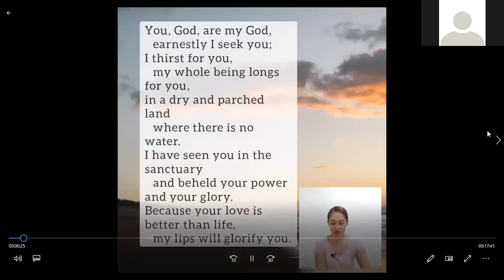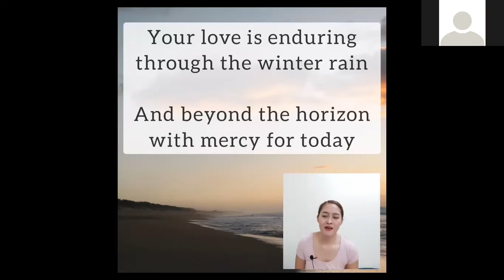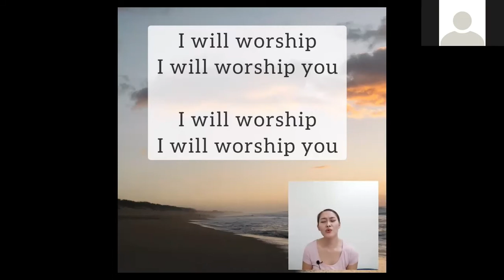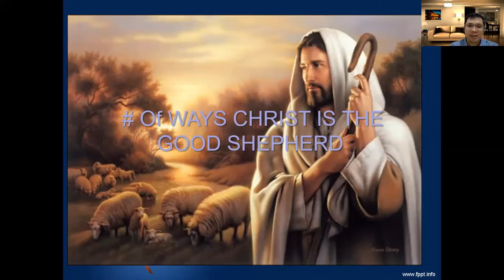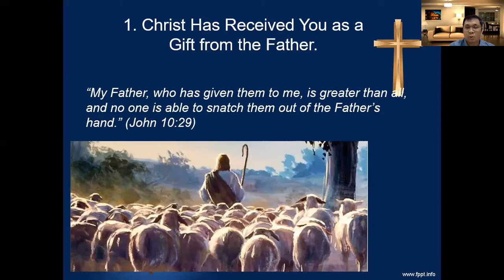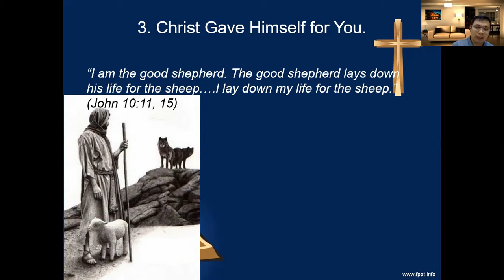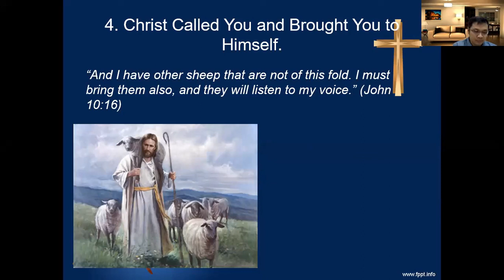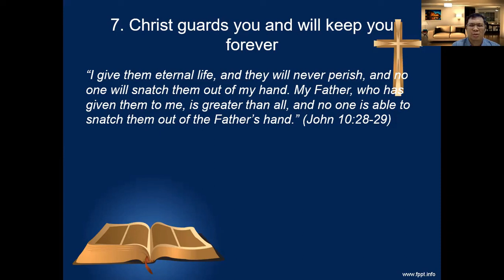7 Ways Christ is the Good Shepherd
13 August 2021